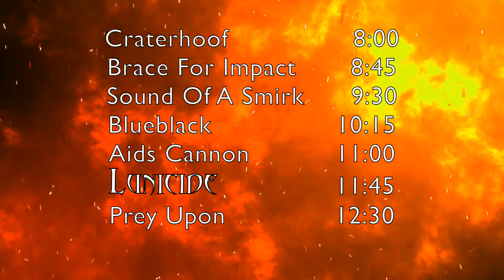Lunicide at Rams Pub